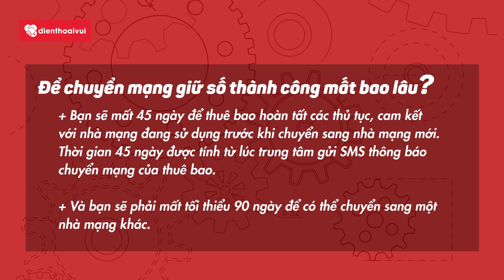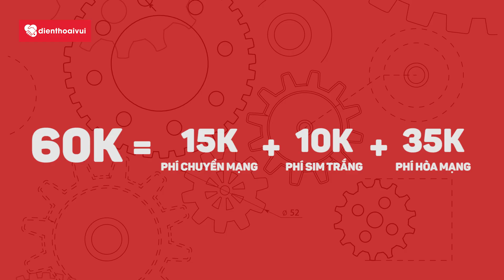CHÍNH THỨC: Đã được chuyển mạng giữ số nhưng cần lưu ý các điều sau | Điện Thoại Vui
Đã đến lúc người dùng được chuyển mạng giữ nguyên số. Điều này khá là hữu ích khi anh em có thể chuyển đến nhà mà có chính sách tốt hơn và SĐT quen thuộc vẫn không thay đổi.